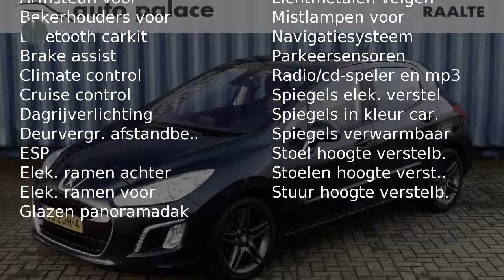Peugeot 308 1.6 THP 156PK 5D Sportium